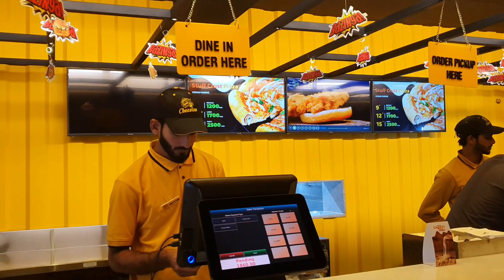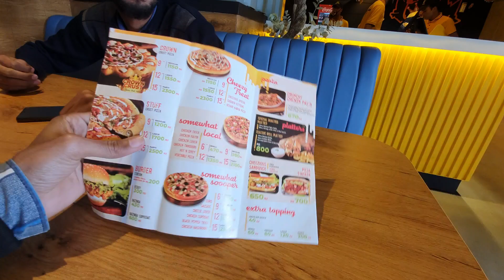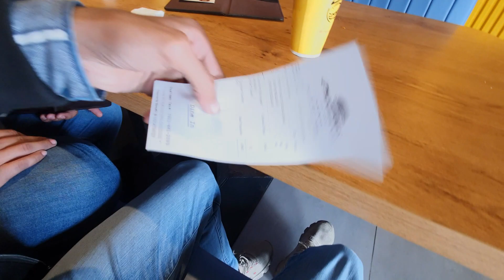My Honest Review of Cheezious Pizza | Was it a Delicious Success or a Disappointing Fail?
In this video, I'm sharing my honest thoughts on the pizza I tried from Cheezious for the first time. I'll be giving you a breakdown of the taste, texture, and overall experience. Was it a mouthwatering success or a flavorless fail? Watch the video to find out! If you're a fan of pizza or just curious about Cheezious, this review is for you.